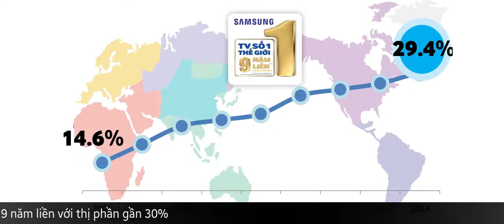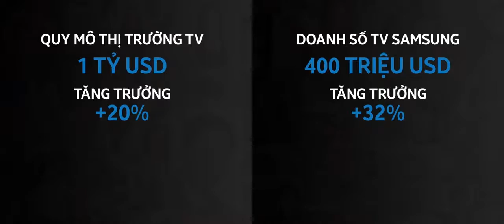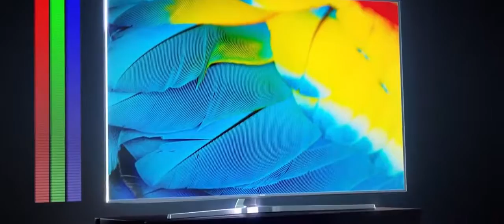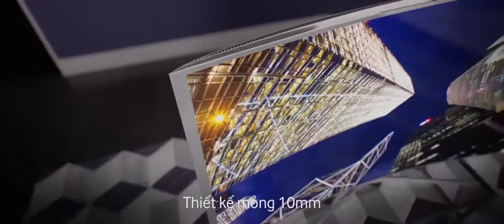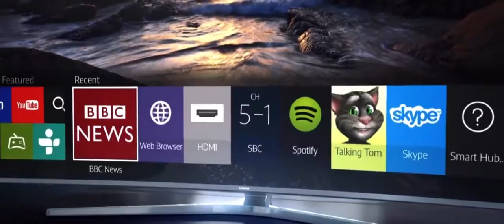Final Review SUHD